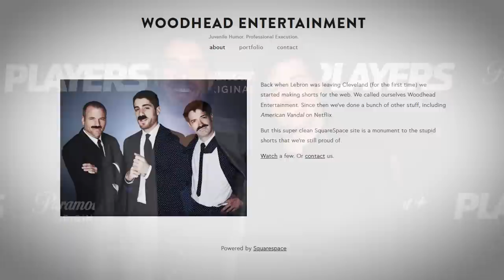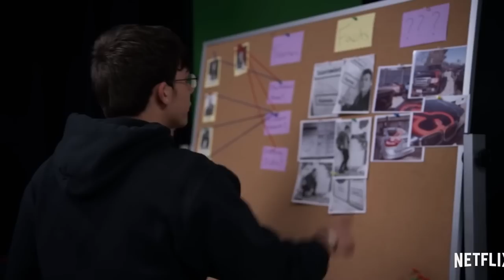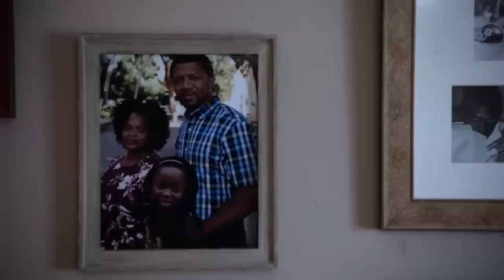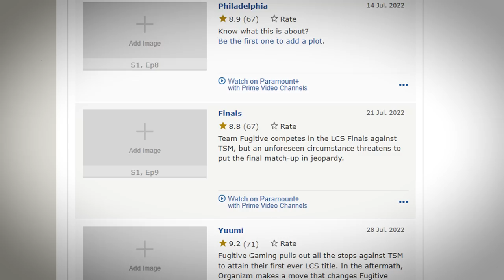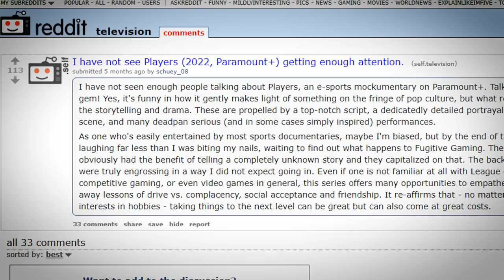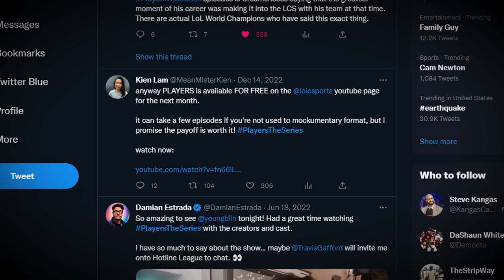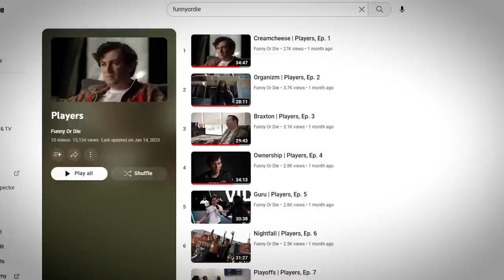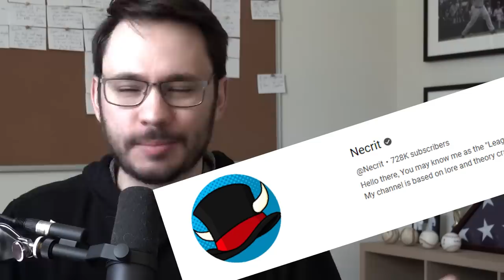Hollywood made an Esports TV Show… and it's Amazing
Players (2022), the league of legends mockumentary from the geniuses behind American Vandal, released on Paramount plus last year and it's one of the best pieces of Esports content (documentary, show, whatever) I've ever seen. Today we do a deep dive analysis on what makes it so good and everything I know from behind the scenes.

Chapters:
0:00 - Intro
2:25 - Background
4:14 - Players
8:26 - Challenges
10:17 - TWIST
14:24 - Reception
16:00 - WATCH IT NOW IM NO LONGER ASKING
18:52 - Wait you said this was better than Arcane?

It's okay, I still think you're a good player.